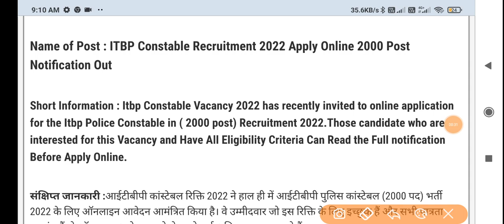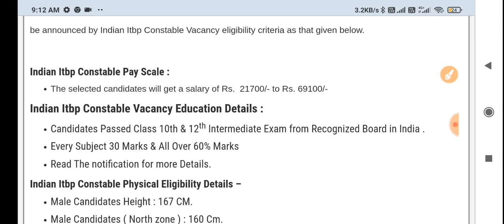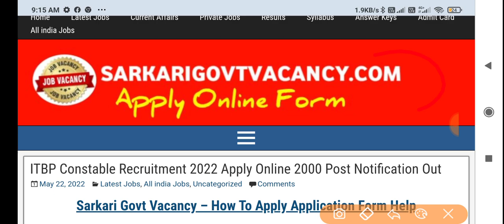ITBP Constable New Recruitment 2022 ।। ITBP New Vacancy 2022 ।। ITBP GD Constable Online Form 2022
☑️Join
☑️ Coast Guard SCIENCE Class link ⬇️

4. Science ( Solar system ) -